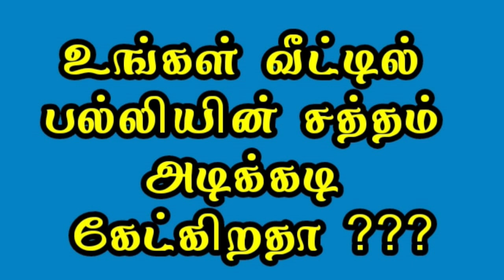பல்லி சத்தம் வீட்டில் அடிக்கடி கேட்டால் இது கண்டிப்பாக நடக்கும்